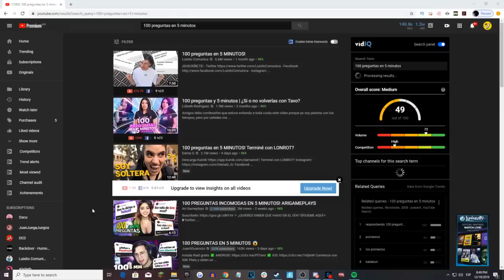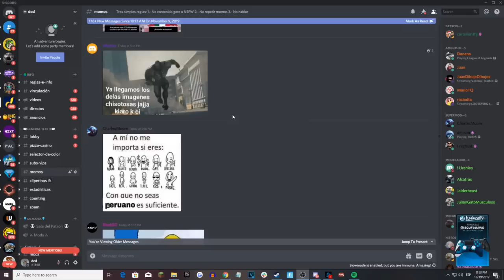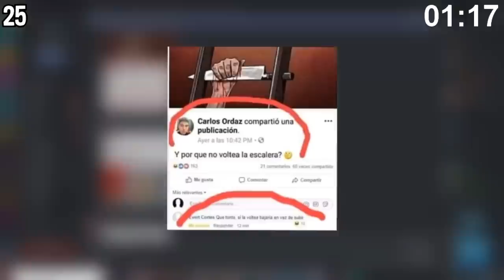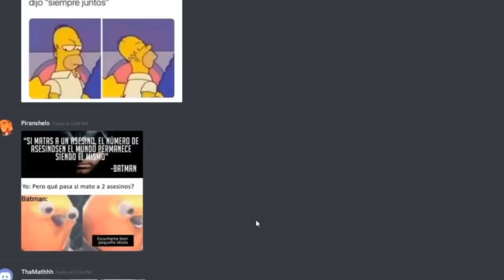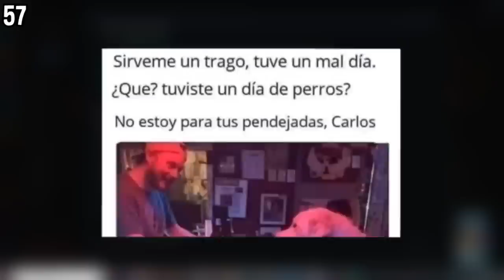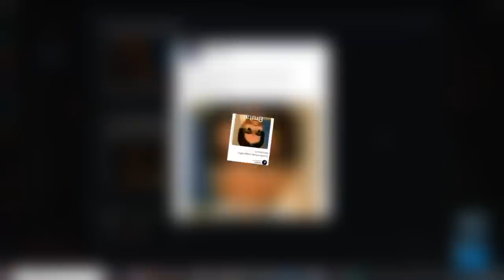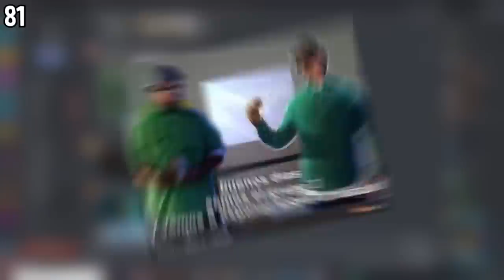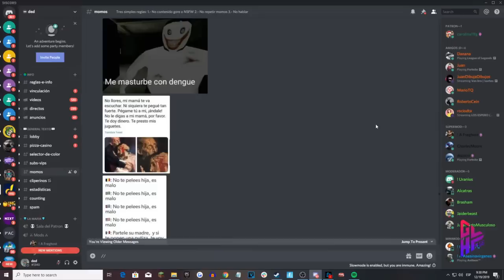100 MEMES EN 5 MINUTOS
Hoy vamos a hacer el 100 preguntas en 5 minutos, ah no espera 100 memes en 5 minutos jeje unico y diferente :D